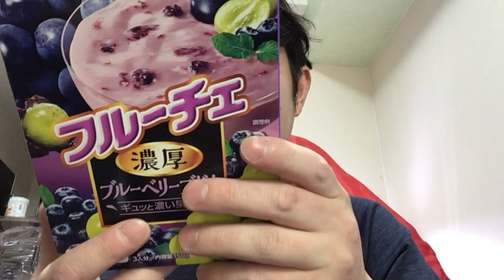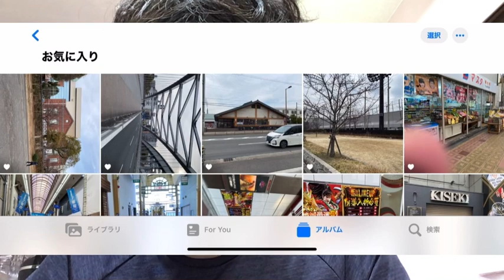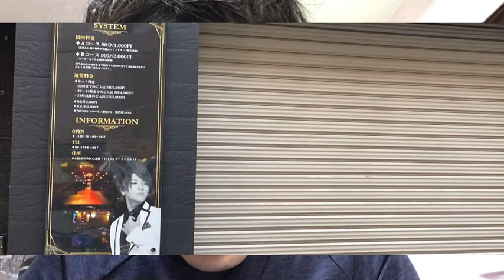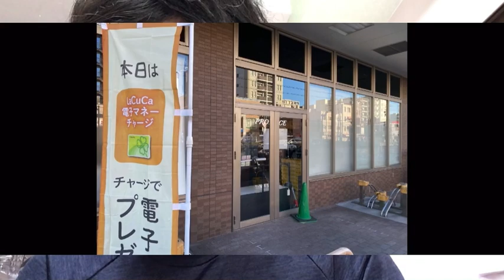ごめんなぁ〜俺や！俺！